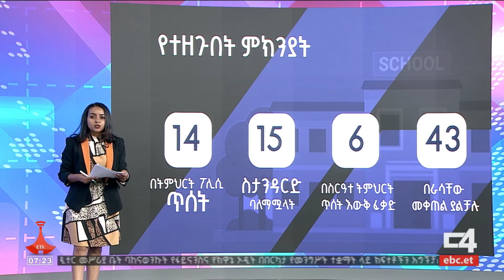የትምህርት ፖሊሲ ባለመጠበቅና ስታንዳርድ ባለሟሟላት 41 ት/ቤቶች ታገዱ Etv | Ethiopia | News zena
ለ2017 የትምህርት ዘመን 41 ትምህርት ቤቶች  መታገዳቸውን የአዲስ አበባ ከተማ አስተዳደር የትምህርትና ስልጠና ጥራት ቁጥጥር ባለስልጣን  በትላንትናው ዕለት በሰጠው ጋዜጣዊ  መግለጫ አስታውቋል ።
የትምህርት ተቋማቱ የትምህርት ፖሊሲውን ባለመጠበቅና ደረጃውን ባለማሟላታቸውና በሌሎችም ምክንያቶች ለ2017 ዓ.ም የትምህርት ዘመን  እንዳያስተምሩ መደረጉን ጨምሮ ገልጿል።